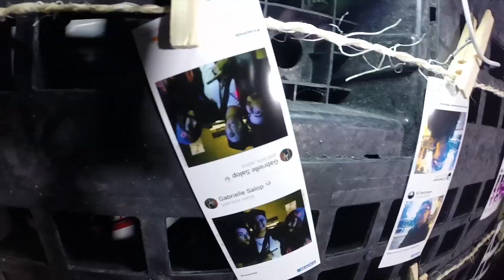Molotov 20 Aniversario - Foro Norte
Así estuvo la fiesta del 20 aniversario de Molotov en Foro Norte con Targets Are Us. Muchas gracias a Global THC.